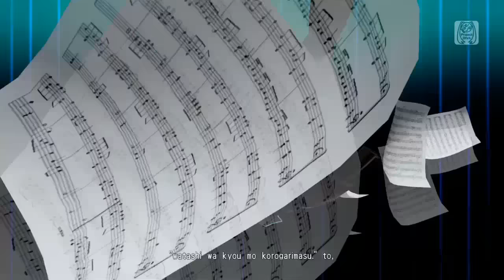Hatsune Miku: Project DIVA Future Tone - [PV] "Rolling Girl" (Romaji/English/Español Subs)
PV for the song "Rolling Girl" (ローリンガール Rolling Girl) by wowaka, sung by Hatsune Miku.

☆ English Translation: SEGA (Hatsune Miku: Project DIVA F 2nd)
☆ Traducción al español: Karin's Channel